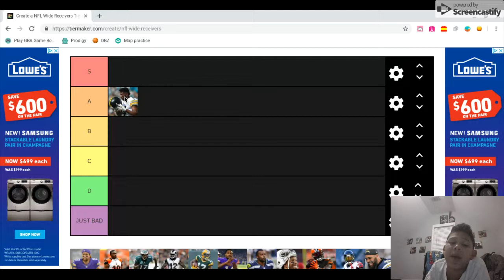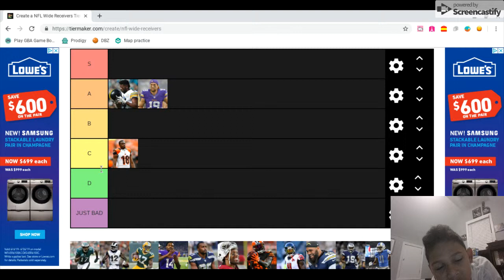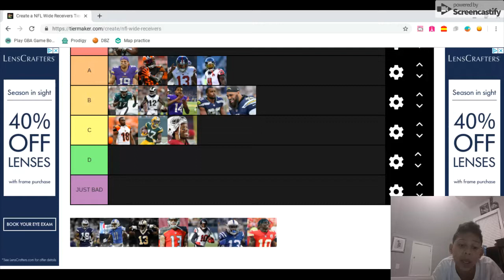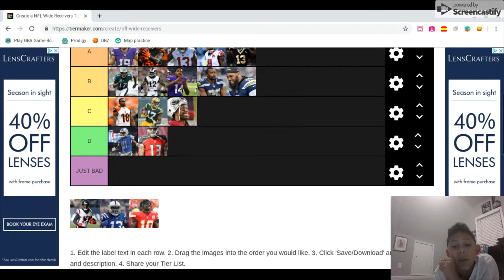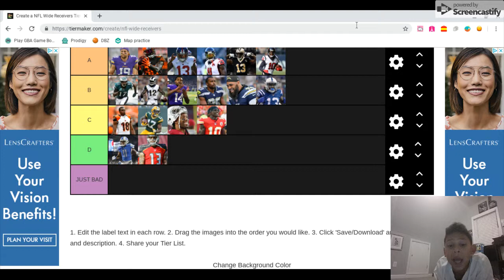The Roman Show Ep.5 WR Tier List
Ranking some wideouts today!